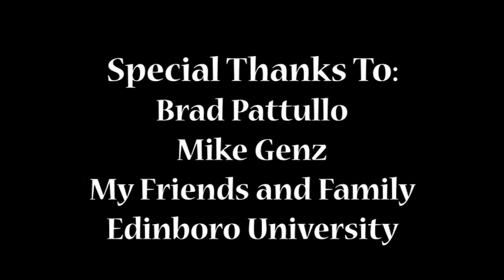Fairy Tale Ending- Megan Campbell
Featured in Chimera 12- My niece Hailey and I have always loved stories. We have spent a lot of time reading and
making up our own fairy tales. A few months before I started work on my short film, our family had some issues that made things very difficult for us, especially for Hailey. She’s still so young, much too young to stop believing in stories and happy endings, which is where the idea for my film was born. I made “Fairy Tale Ending” for her.  The idea of the film is to let her know that she’s never alone and that happy endings can happen in real life too. My film is also a homage to the stories that inspired me to become an animator in the first place, made in the hopes that I can bring happiness and inspiration to people in the same way it was given to me.